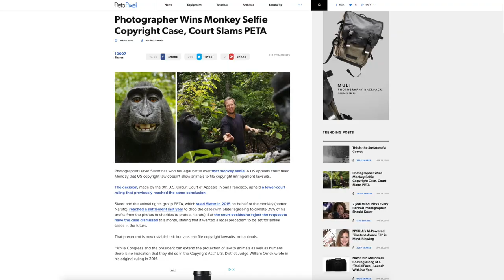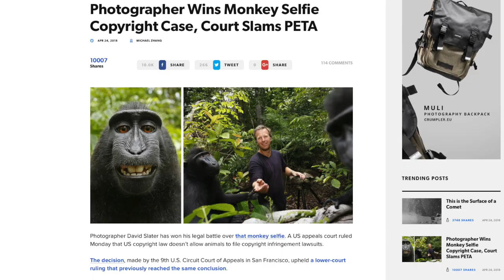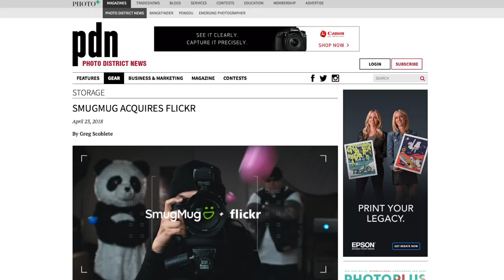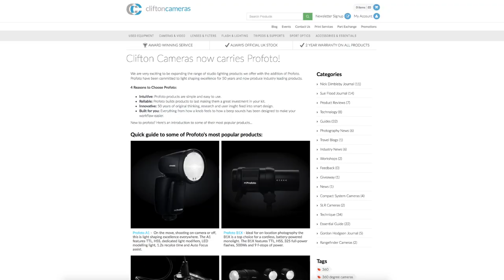Clifton Cameras | Week in Review 27 April 2018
Happy Friday!

In this weeks camera news review,  serendipitous monkey behaviour!

Monkey Selfie Copyright: 0:57

SmugMug acquires Flickr: 7:22

Profoto comes to Clifton: 9:38

Simon King Zeiss Event: 11:00

Olympus OM-D EM-10 II Promo: 12:05

Preview of Next Weeks Episode: 12:22